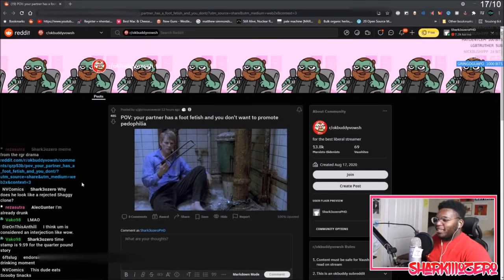The Man Who Raps About How Much He Hates Hasanabi